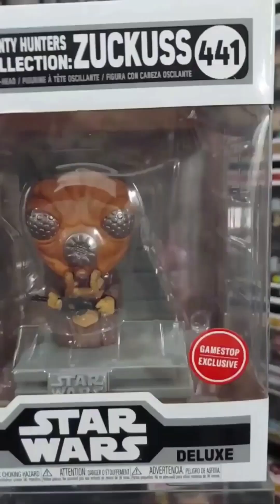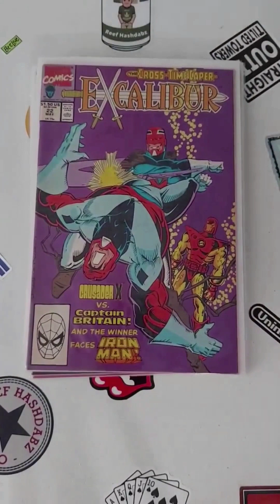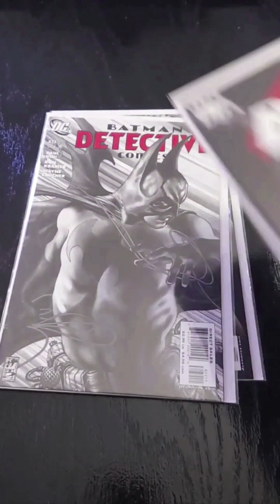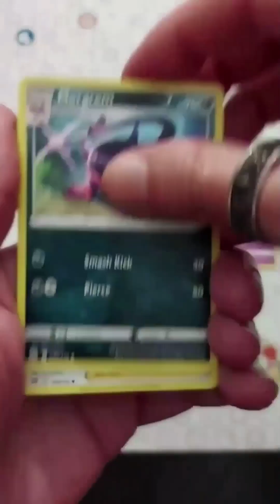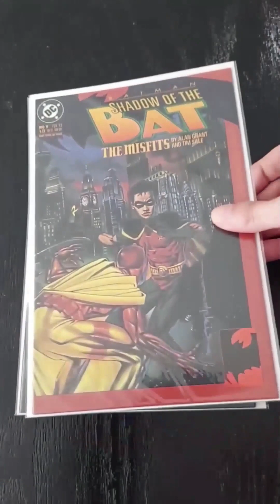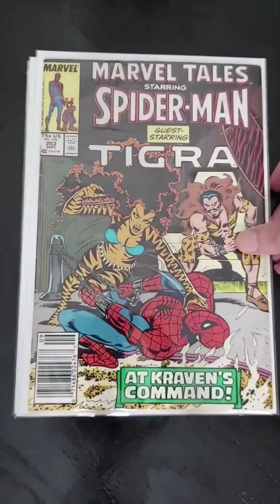30 of my Youtube shorts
Just making watch time hours off the shorts that don't give me watch time hours.